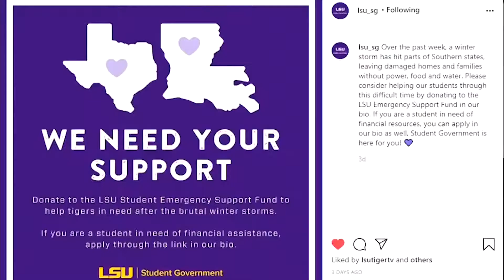Tigercast is raising money for the Student Emergency Support Fund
TigerTV, Student Government and the Student Philanthropy Council are hosting a 12- hour live stream of entertainment.